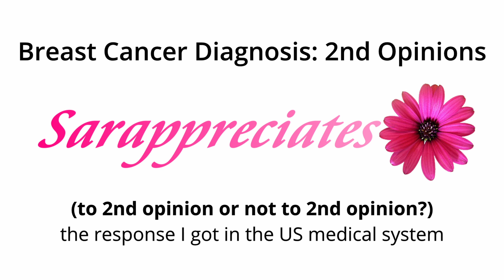Breast Cancer: Getting a Second Opinion (Living with Metastatic Cancer) - Medical Opinions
Diagnosed April 2, 2020 with metastatic (stage 4) breast cancer. This is the story of how I got way more than just a 2nd opinion!